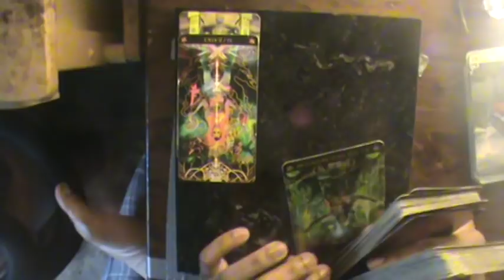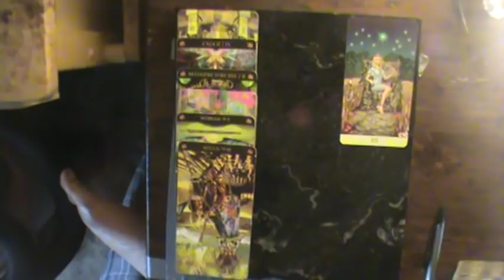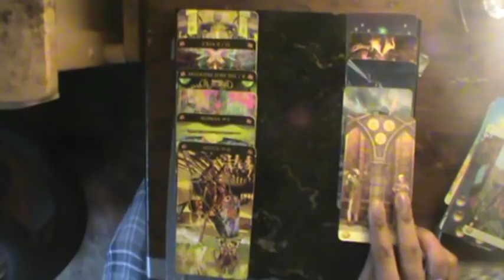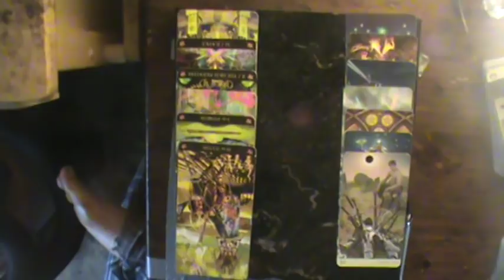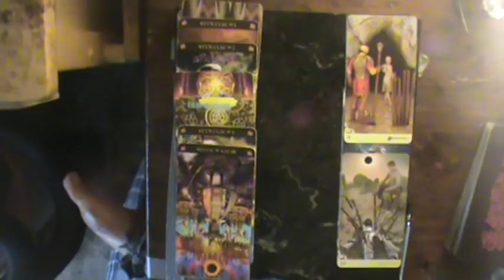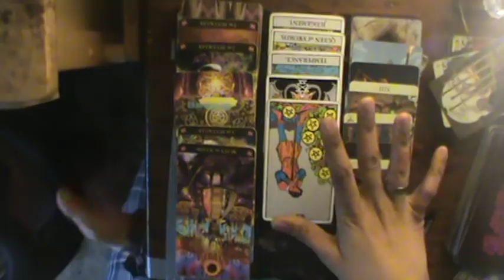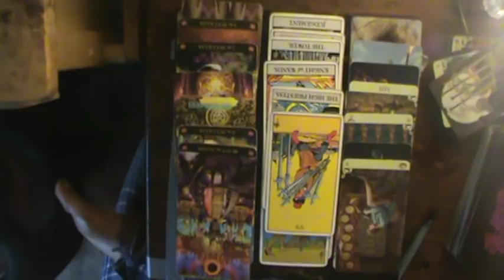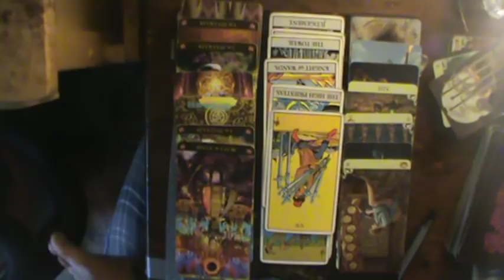Gemini July reading 2019: They love you, but you trigger their timbers